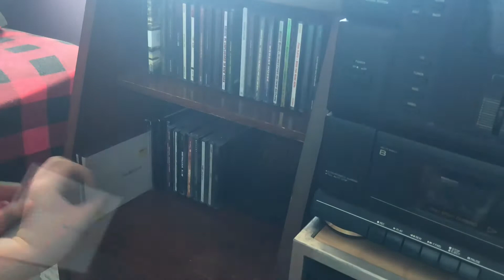10.08.18 More Damn Cleaning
Tell me What you would like to see more of in the comments below